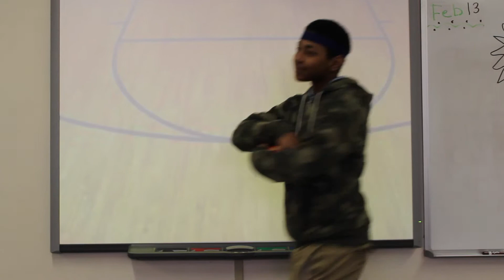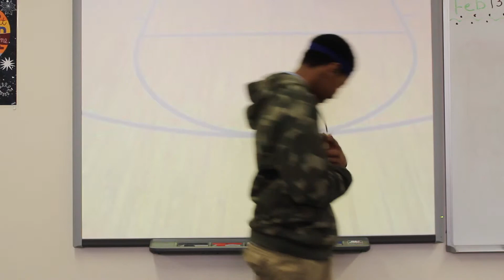Real World: Plants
Always thinking outside the box, Ms. Tyndall's science classes took their knowledge of plants and gave it a spin. The kids wrote and starred in short sketches about the lives of plants, entitled Real World: Plants. The skits ranged from the tale of a basketball playing dandelion whose career was cut short by a tragic broken root to a carnation struggling to find his place in the world (preferably in the sunlight so he can grow).